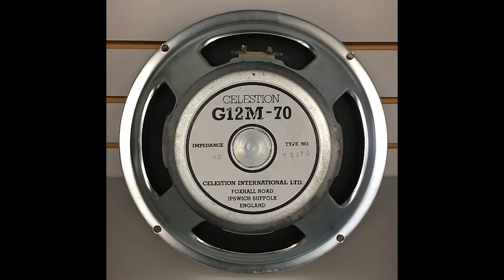Guitar Speaker Comparison - Celestion V30 vs G12M-70 vs Randall Jaguar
Kiesel Aries EMG 85
Ampeg VH150 out of the box
SM57